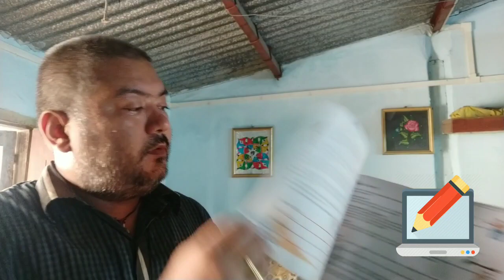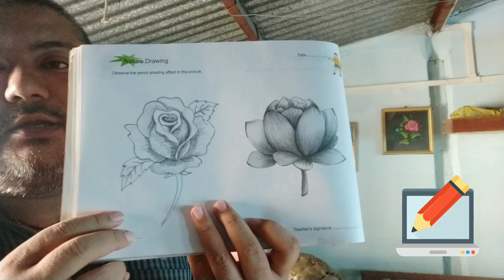Online Drawing Class: Nature Drawing Observe the pencil shading effect in the picture/Rose Drawing.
NCS